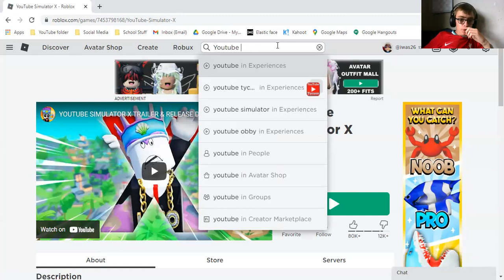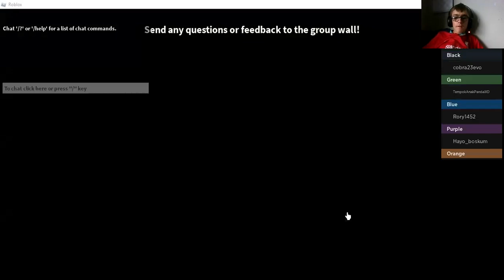YOUTUBE TYCOON IN ROBLOX | Liam Hill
Sorry the video is too laggy, I think the quality was sort of bad and yes I had to do it on Zoom because I want you guys to see my face and the screen inside of the screen without seeing my face only in each videos that I make nearly every day.

Don't forget that I make gaming videos nearly every day, so please stay tune for the gaming video that I will be upload.